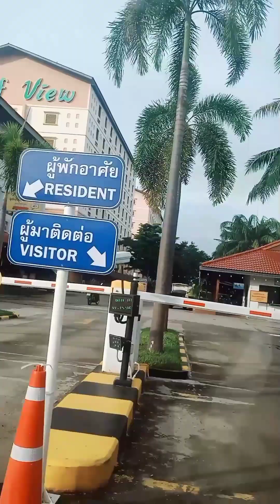सवेरे सवेरे थाईलैंड का भ्रमण//Thailand ka bharman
Thailand ka bharman